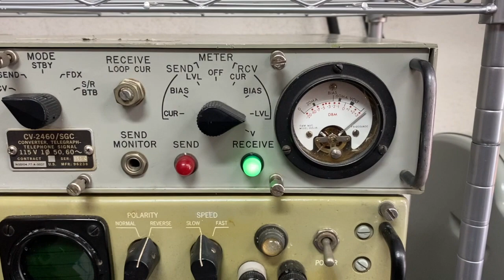Teletype RTTY M28 TT-307/UG 1st Run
Teletype RTTY RATT M28 CV-2460

This is a model 28 Teletype (TT-307/UG) mated to a CV-2460 850hz shift converter.  I  am using a Kenwood TS-570S for a transmitter.

This video was done on the fly rather than with my normal equipment.  It was filmed using an iPhone 11 with the internal microphone.